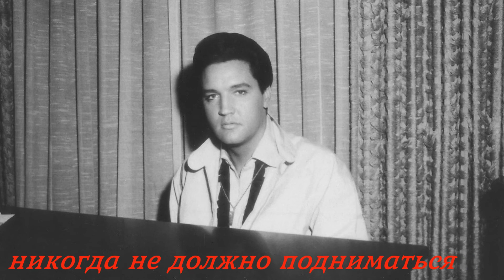Домашние записи ....... Э Пресли ( Грейсленд 1966 г )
My Heart Cries For You // Dark Moon // Write To Me From Naples // Suppose Заимствовано из ( ELVIS PRESLEY - ELVIS LOOSE ENDS VOL 1 )